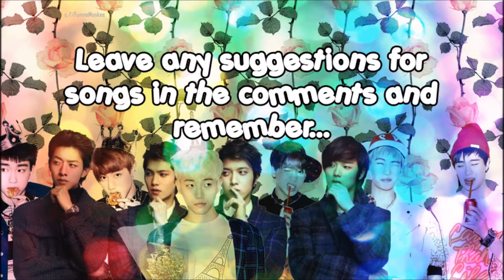Thank You for 300 Subscribers!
Thank you everyone, once again, for making this an awesome ending to a not so great week.
Hwaiting!~